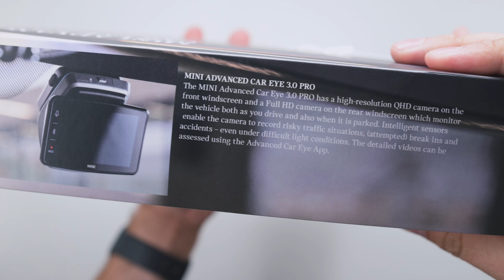Unboxing - OEM BMW MINI Advanced Car Eye 3.0 Pro - 66215A444A3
What's in the box - Unboxing OEM MINI Dashcam OEM BMW MINI Advanced Car Eye 3.0 Pro - 66215A444A3

In this video, let us show you what's in the box, what you will receive if you order the OEM BMW MINI Advanced Car Eye 3.0 Pro - 66215A444A3

Fits the following vehicles:
MINI F Series